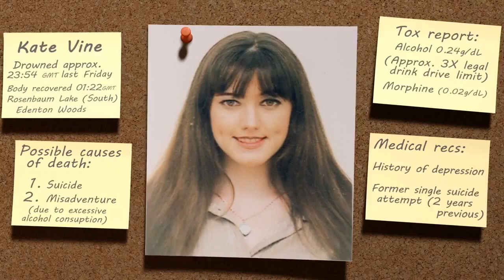Contradiction Steam Trailer and Thank You! Tim Follin Paul Darrow John Guilor Rupert Booth FMV game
Contradiction has been green lit by the steam community.

Contradiction is a murder mystery adventure game that uses live-action video for the entirety of the game play. It’s a brand new take on the concept of an interactive movie and takes the genre to a whole new level of playability.

It features some great performances from the cast and has an intriguing story running through it, which you uncover as you progress. There's no chance of 'dying' and having to restart and everything that happens is controlled by you.

Contradiction is designed to give you complete freedom of movement around the game environment as in a 3D graphics game. You can investigate areas, collect items, collect information and use items you've found. You can also interview the characters you meet and question them about the evidence and information you’ve collected. However, the centrepiece of the game is listening to their answers and spotting contradictions in their statements. When you spot a contradiction, they're forced to admit it and the story moves along.

The game is already available for iPad (Contradiction on iTunes) and has had some great reviews, but the Steam version for Mac & PC will be the ideal format and will feature faster and easier navigation, additional game effects and HD video. The Steam version has also been designed to work with a game controller and will work best plugged into a big TV with good sound!